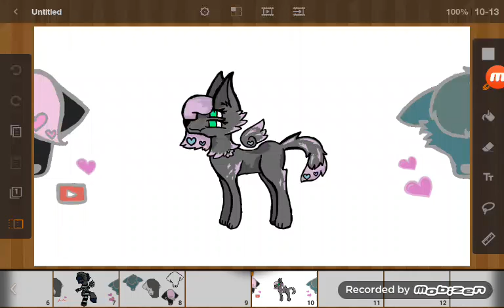Fusion w/ Pupsie the husky and me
Flipaclip -  The fusions name is ( Foxy the husky )